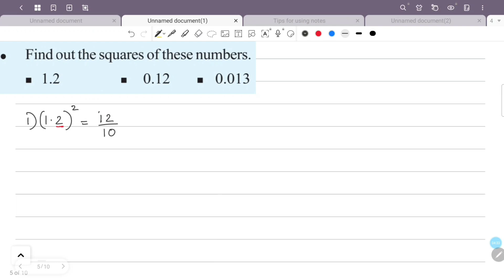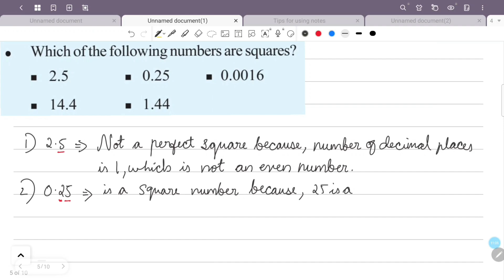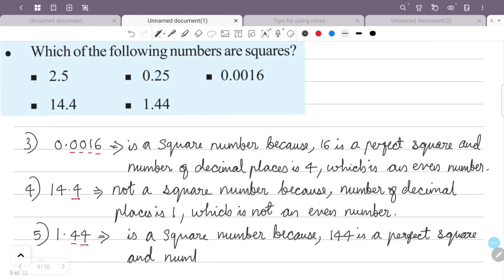class 7 maths chapter 6 square and square root page 84 kerala syllabus scert part 5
This video is about class 7 maths chapter 6 square snd square root page 84 decimal squares scert kerala syllabus part 5

1) class 7 maths chapter 6 page 84
2) STD 7 maths chapter 6 page 84
3) maths class 7 chapter 6 page no 84
4) 7th standard maths chapter 6 page 84
5) square and square root class 7 chapter 6 page 84
6) class 7 maths chapter 6 kerala syllabus page 84
7) square and square root chapter 6 question answer page 84
8) class 7 maths page number 84
9) square and square root class 7 part 4
10) maths 7th class page 84
11) 7th class maths chapter 6 page 84
12) class 7 square and square root page 84